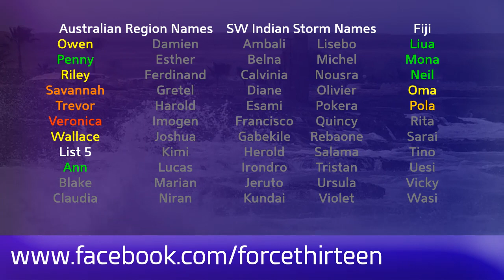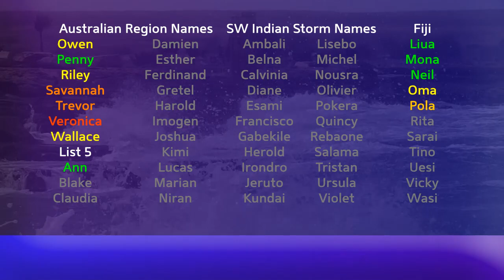Tropical Weather Bulletin (Cyclone Kyarr, Pablo) - October 27, 2019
Cyclone Kyarr is rapidly intensifying in the Arabian Sea today, and could reach Category 5 status later today as it moves towards the west-northwest. The storm is likely to weaken early next week as it begins to stall east of the Arabian Peninsula. The long-term track of the system remains uncertain at this time.

Tropical Storm Pablo is clipping the easternmost Azores islands tonight, and is likely to die off tomorrow or Monday as it accelerates towards the northeast.

Invest 98W is currently located east of the southern Philippine islands, and is likely to track over the islands before developing in the South China Sea.

Invest 99B is located just east of Sri Lanka, and could develop into a tropical cyclone soon.